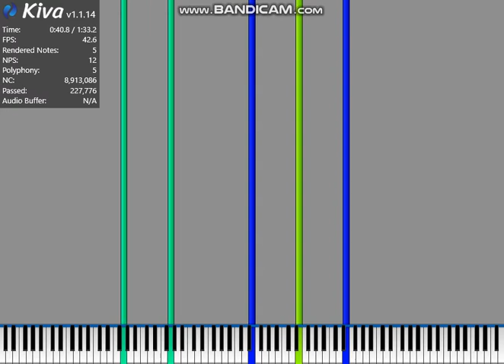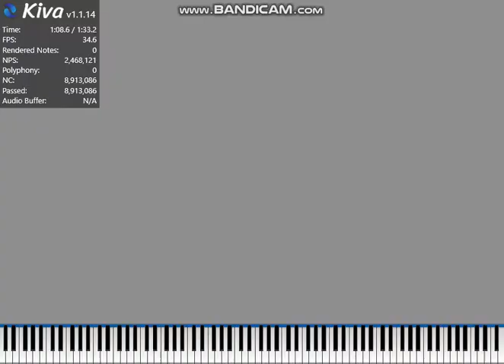[Black MIDI] Mary had a Little Lamb 8.9 million u5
none
soudfont is 8rock11e